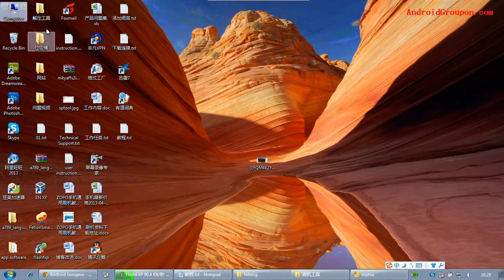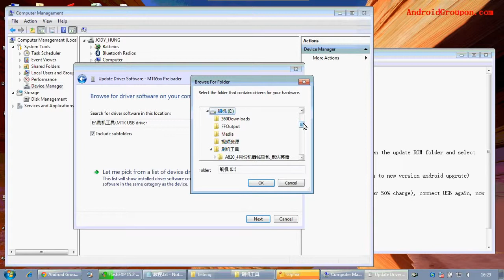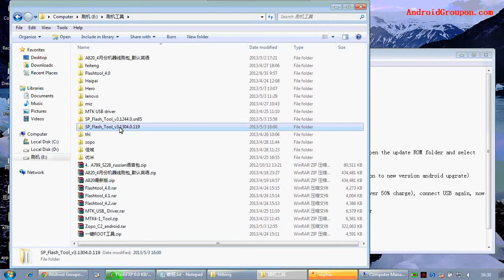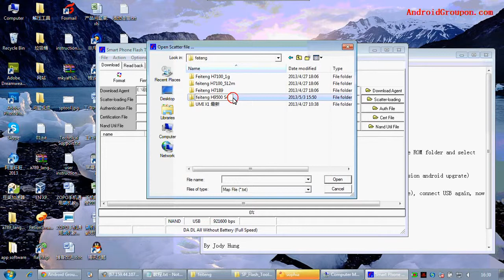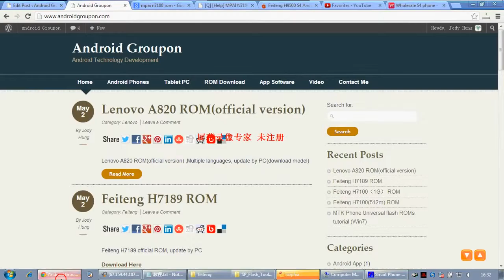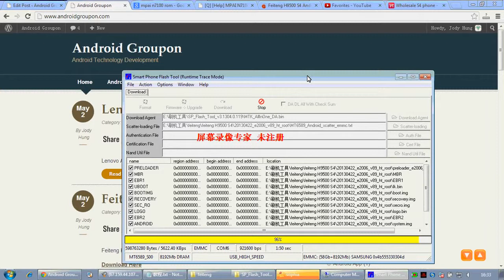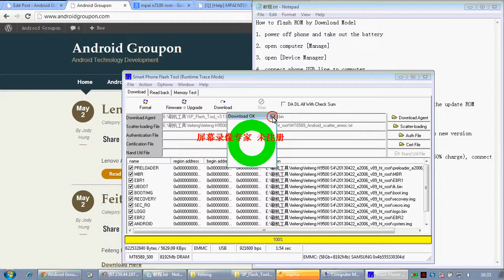MTK phone China phone Flash New ROM By Computer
We are a company specializing in sales of high-quality phones. Our phones hight quality & cheap price, won the majority of customers! If you are a supplier or retailer, and we look forward to long-term cooperation with you!
Youtuphones Team